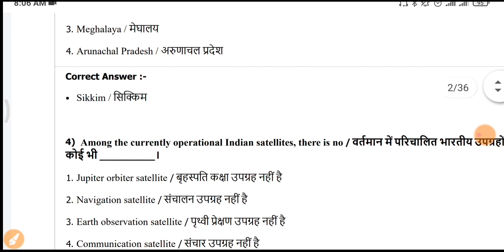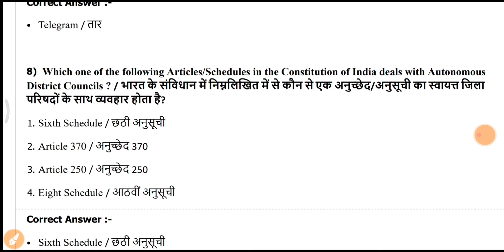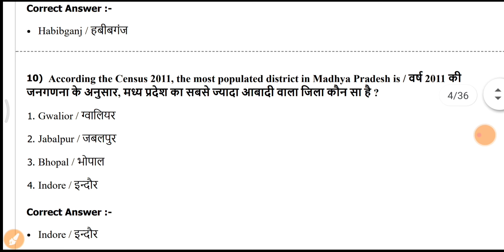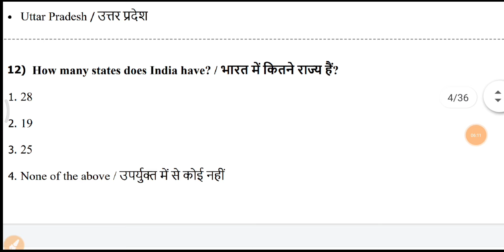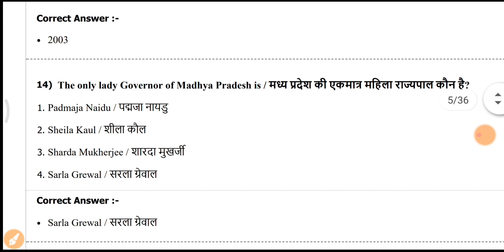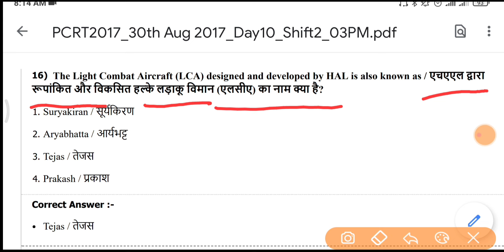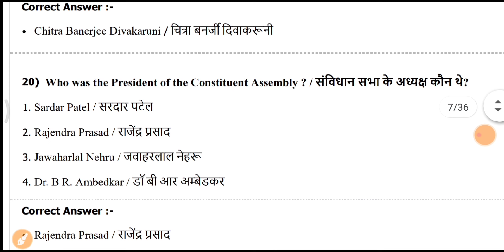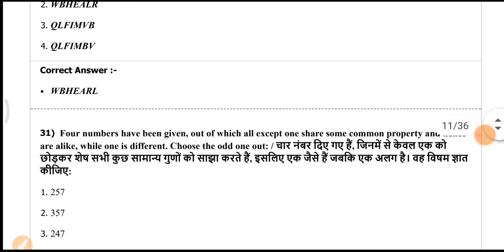MP police old paper।।how to download mp police old paper।। mp police syllabus 2021